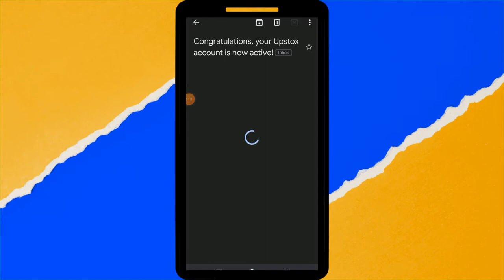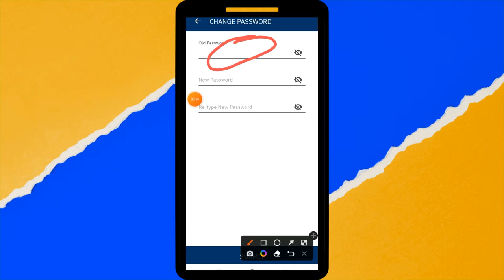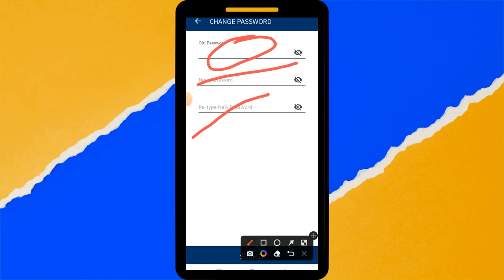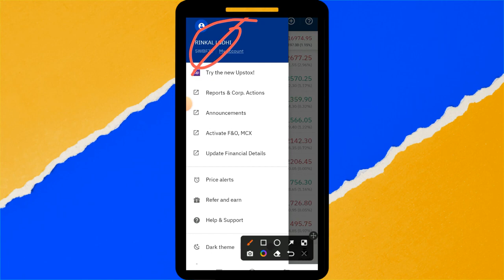Upstox Password Change Problem Solve Upstox Password Change Kaise Kare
Upstox me demat account open kaise
Upstox Demat Account Open Online
share market basics for beginners
rinkal lodhi